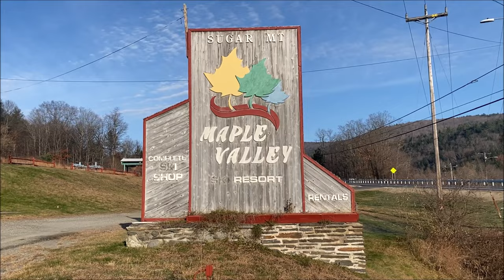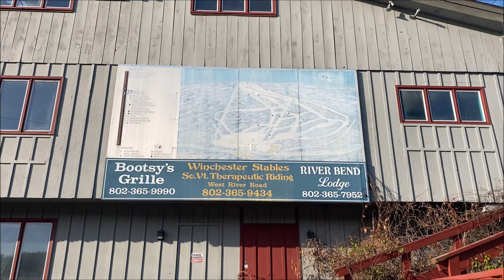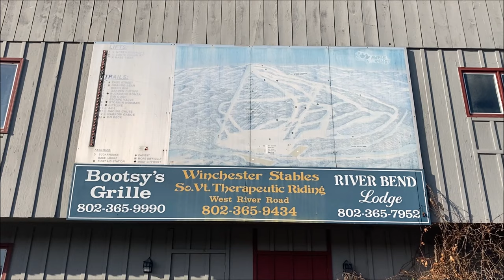Exploring the ABANDONED Maple Valley Ski Area (Dummerston, VT)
J-MASS INSTAGRAM: @jmassofficial

Right off the side of Route 30 in the small town of Dummerston, Vermont sits the remains of a once-thriving ski resort known as Maple Valley Ski Area.  The ski resort first opened in 1963, operating for the 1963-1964 ski season.  For the next couple decades, operations for the Maple Valley Ski Resort were business as usual--although, by the late 1980s and 1990s, the cracks began to show as the ski resort soon fell into stagnation, and financial issues arose.  Maple Valley Ski Area closed for the first time in 1996 following the 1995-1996 ski season, and was brought under new ownership; however, it would reopen yet again in 1999 for the 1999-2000 ski season.  Unfortunately, this would officially become the ski resort's last ski season, and in the year 2000, it would close down permanently.  While the Maple Valley Ski Area is still under private ownership, it has been completely abandoned and unused for over 23 years now.

Recently, there have been talks to convert this property into an operational business yet again, with the prospect of converting it into a brewery and/or event venue seeming likely.  While there are still many more legal processes to go through, it is possible that the property of the former ski resort will come back to life once again.  As a result, when I explored the property for this video, I was unable to enter the ski lodge building itself as it is private property, and I wished to respect this.  Instead, in this video, I show off the former Maple Valley Ski Area property from the exterior, including its many remnants, from the sign out front, to the ski lifts out back.  Many of the old ski trails can still be seen on the mountain behind the ski lodge, and there is even an old map out front showing off the trail names and their difficulty levels.  While it was a shame that I could not enter inside the buildings, it was still fun to explore this forgotten piece of Vermont's skiing history, and to see what was left behind!

00:00 "J-MASS Explores New England" Intro
00:20 Introduction to the Maple Valley Ski Area
02:33 The Sign and Ski Lodge
06:34 Ski Lifts
08:45 Back of the Ski Lodge
10:39 Outro